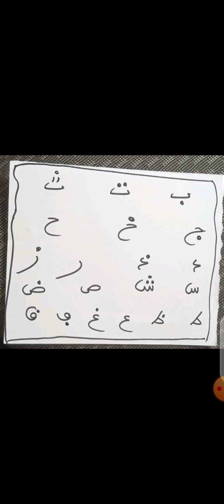Winndannde teskuya ar jaŋngu paamaa